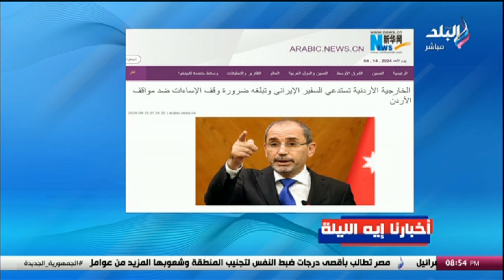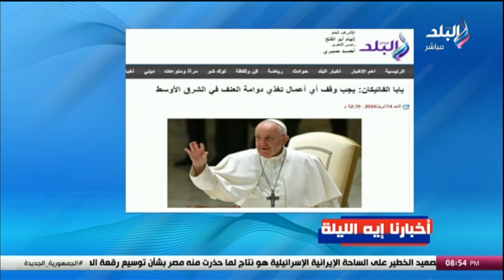أخبارنا ايه الليلة | الهجوم الإيراني على تل أبيب وتعاطف الغرب مع إسرائيل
جزء من حلقة اليوم 14 ابريل 2024 من برنامج على مسئوليتى وفيها أحمد موسى يكشف مكاسب إسرائيل من الهجوم الإيراني على تل أبيب و أحمد موسى يشيد برجال المراقبة الجوية بعد تكدس الأجواء المصرية بسبب الهجوم الإيراني على تل أبيب و استاذ الدراسات الايرانية أحمد لاشين يكشف ما الذي حققته إيران من هجومها على إسرائيل و السفير حسين هريدي يعلق: لا توجد عداوة بين أمريكا و إيران, و إشادة أوروبية لمصر لإدارة الحركة الجوية بكل احترافية خلال هجوم إيران على تل أبيب و  سخرية من رواد مواقع التواصل الإجتماعي على الهجوم الإيراني, و متحدث الخارجية يكشف ما حدث فى مكالمة سامح شكرى مع وزير الخارجية الأمريكى ونظيريه الإيرانى الإسرائيلى, و  هبة القدسي مديرة مكتب الشرق الأوسط  تكشف  ما سيحدث إذا شنت إسرائيل ضربة انتقامية على إيران بعد الهجوم على تل أبيب.